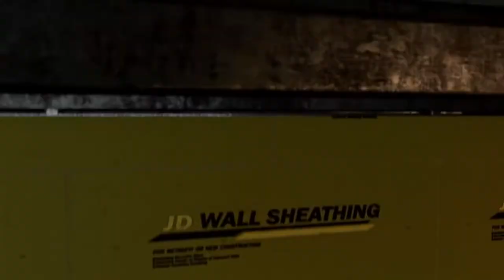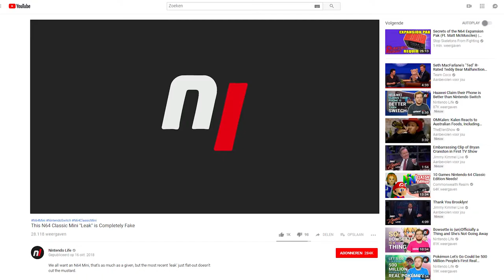Nerd Nieuwtjes | Week 42 2018 | Black Ops 4, Red Dead Redemption crunch-controverse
Volg ons op Twitter: @Nerd_nieuwtjes

Deze week in Nerd Nieuwtjes:
Call of Duty steunt veteranen